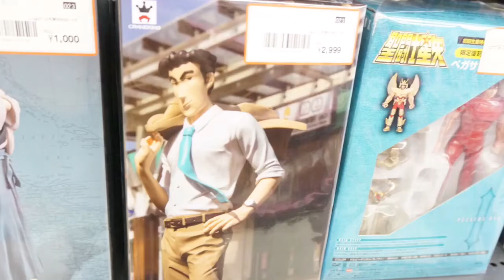机の上のおもちゃ遊び紹介 【僕のおもちゃのまち】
トミカくみたてタウン4 10個入 食玩・ガム

トミカタウンビルドシティ 街をつくろう! アイデアいっぱいタウンセット

S.H.フィギュアーツ アベンジャーズ ブラック・ウィドウ